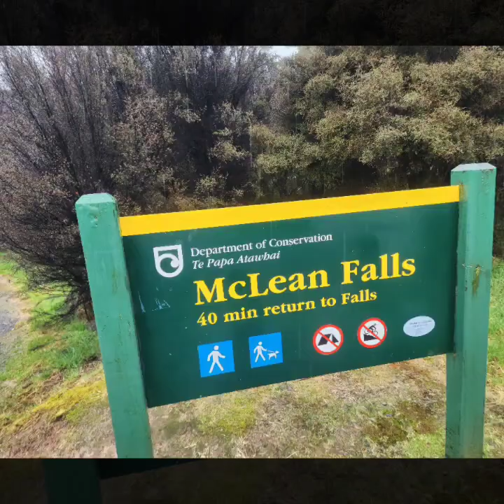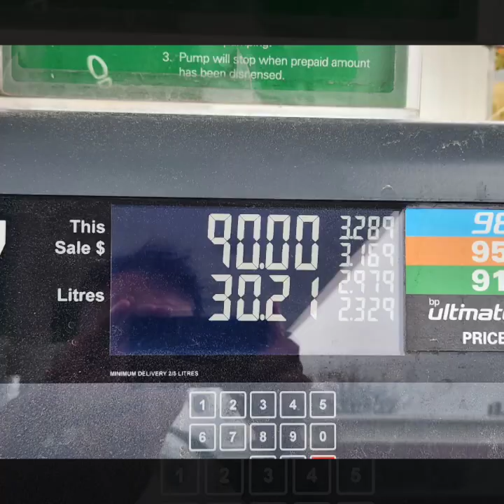Tunnel Beach and Matai Waterfall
Tunnel Beach is a locality 7.5 kilometres southwest of the city centre of Dunedin, New Zealand. Located just south of St Clair, Tunnel Beach has sea-carved sandstone cliffs, rock arches and caves.

This 20-minute return walk to the Falls is signposted along the Southern Scenic Route, approximately 18km south of Owaka. The walk to the falls is through regenerating Podocarp/Broadleaf forest. A wooden platform built into the bed of the stream provides a convenient place to view the 10m high Matai falls.

About 50m upstream the stream divides and drops over Horseshoe Falls which are worth the steep 5-minute climb to view them when the river is running high.